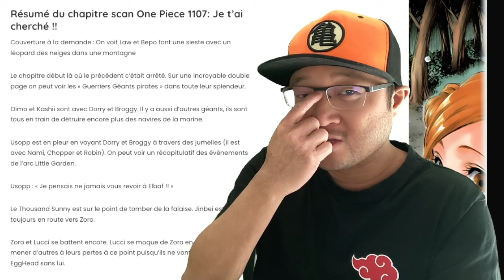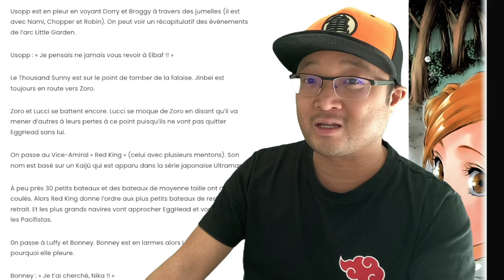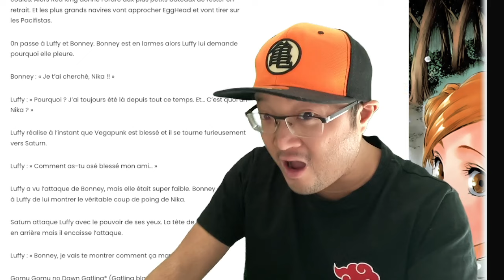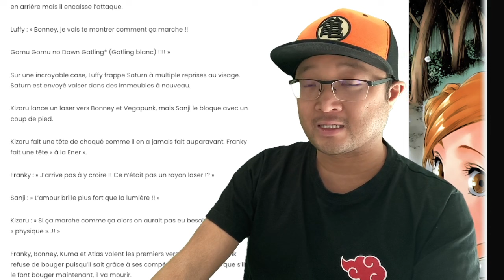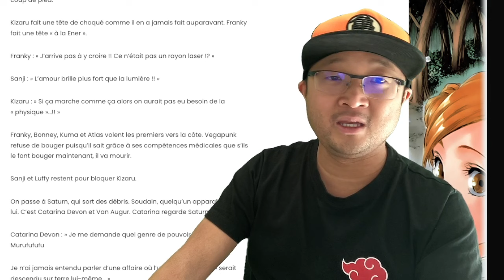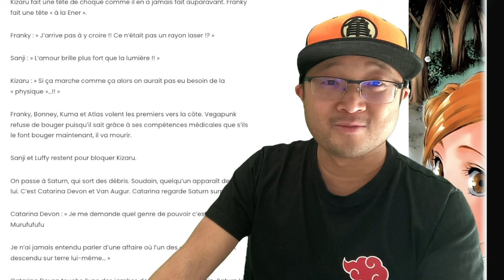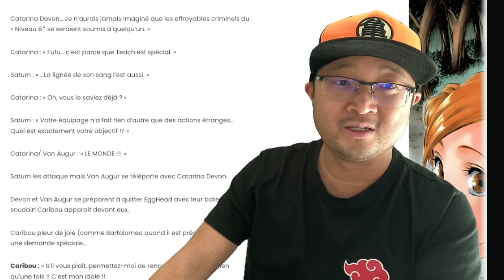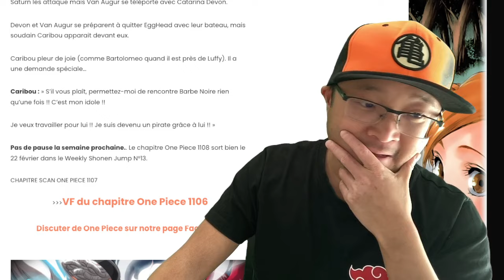Lucci égale Mihawk ! Il veut aussi le titre de meilleur épéiste ! One Piece 1107 résumé complet